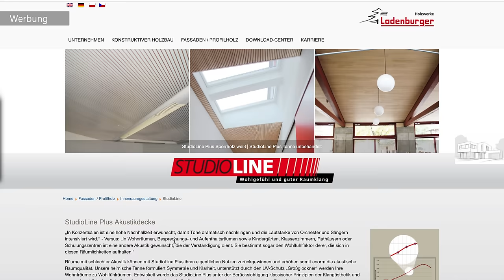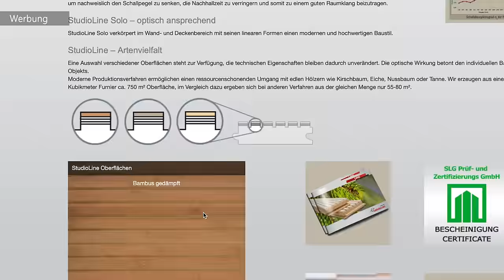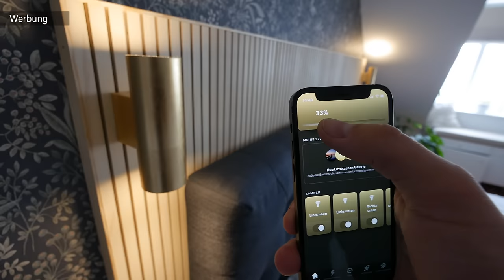Bett Kopfteil aus Wandpaneele bauen (Lattenwand) MrHandwerk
Wandleuchte (Gold):
Philips Hue GU10:
Philips Hue Bridge (Zentrale):

Nützliches Werkzeug für das Projekt:
Kapp-/Gehrungssäge:

Mobile Werkbank (klappbarer Arbeitstisch):

Tauchkreissäge GKT 55GCE:
Führungsschiene FSN 800:
Verbindungselement:
Passende Klemmzwingen:
KickBack Control (Stopper):

Mein gesamtes WERKZEUG:

Unsere Amazon-Wunschliste:

👇🏻👇🏻 Mehr über MrHandwerk👇🏻👇🏻